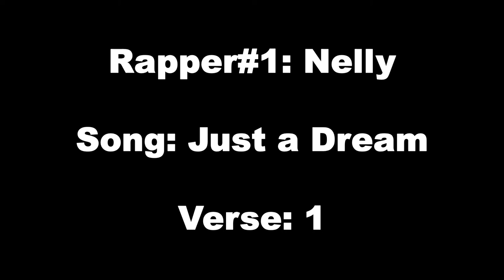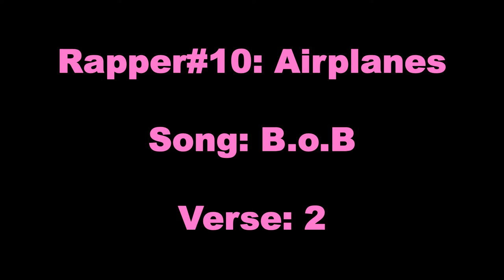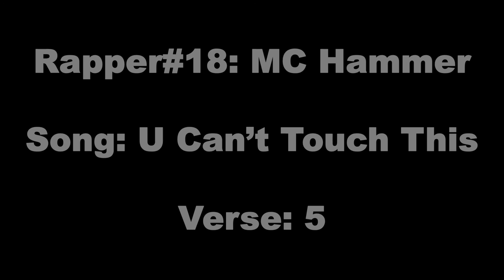20 Verses Covered by 20 Different Rappers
The timing or each verse to stat in the video are:
Nelly's Just a Dream - 0:11
DMX's Where the Hood At - 0:42
Wiz Khalifa's Work Hard, Play Hard - 1:24
Jay z's Empire State of Mind - 1:51
Eminem's Love the Way Yoou Lie - 2:35
Nas's The Message - 3:19
Kendrick Lamar's Bad Blood - 4:22
Ice Cube's - Once Upon a Time In the Prodjects - 4:44
Twenty One Pilots's Ride - 5:22
B.o.b's Airplanes - 5:48
Dr. Dre's I Need a Doctor - 6:28
Fort Minor's Remember the Name - 7:19
Tupac Shakur's Me Against The World - 7:41
Macklemore's Drug Dealer - 8:24
Bone Thugs-N-Harmony's I Tried - 9:13
Biggie Small's Juicy - 9:49
Flo Rida's Low - 10:34
MC Hammer's U Can't Touch This - 11:03
Shop Boyz's Party Like a Rockstar - 11:24
Snoop Dogg's Califorina Gurls - 11:49